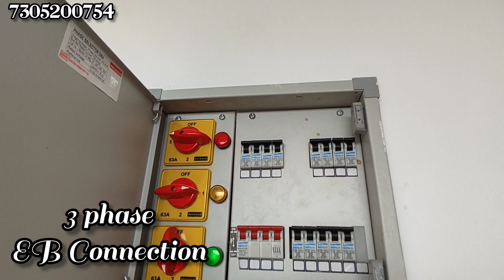Mega House For Sale | 2808 sqft | 5BHK | KK Nagar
4.13 சென்டில் 2808 சதுர அடியில் கட்டப்பட்ட G+1 வீடு விற்பனைக்கு | New House | For Sale

👉 To Construct your dream house
👉 To Promote your properties
👉 To buy ready to occupy houses
Er. J. Vairavel

👉We Kindly request you to fill this form to understand your need

𝐃𝐞𝐭𝐚𝐢𝐥s:
Model : 5 BHK
Plot Area :  1800 sqft
Building Area : 2808 sqft
Facing : South
Location : Anbil Nagar, KK Nagar, Trichy
Type : G + 1
Status : Ready to Occupy
Budget : Kindly Contact the Number

𝐁𝐮𝐢𝐥𝐝𝐮  𝐞𝐭𝐚𝐢𝐥s:
Ground Floor: 2BHK ( 1804 sft )
Portico  :  18' 6" x 12' 3"
Living Room : 24' 9" x 12' 3"
Dining : 8' 6" X 6' 5"
Kitchen : 12' 0'' x 11' 0"
Master Bedroom 1: 16' 0" x 11' 0''
Attached Bathroom : 6' x 6'
Common bathroom:  6' 0" x 6' 0"
Bedroom 2: 11' 8" x 10' 3''
Back side utility Area :3 ft wide

First Floor: 3 BHK ( 1804 sft )
Living Room : 24' 8" x 15' 8"
Kitchen : 11' 9'' x 10' 10"
Dining : 8' 6" X 10'
Master Bedroom 1 : 16' 0"  x 10' 10"
Bedroom 2  : 11' 9" x 10' 6"
Bedroom  3 : 12' x 12' 7"
Balcony 1 : 3' 6" x 19' 7"

Special Features:
New House
30 ft, 23 ft Road
Residential Area
5 BHK
Rental Incomme
Three Master Bedrooms
FourToilets (2-Common , 2-Attached)
LED Lights
TV Unit
UPS system Provision
False Ceiling
Store Room
Dining Room
Modular Kitchen
Vitrified Tiles
New House
New Design
New Model
New Structure

Er. J. Vairavel

உங்கள் கனவு இல்லம் எங்களுடன் சாத்தியமாகும். 🙏 We kindly ask for your support for our YouTube channel: Veedu Veettumanai Sandhai.